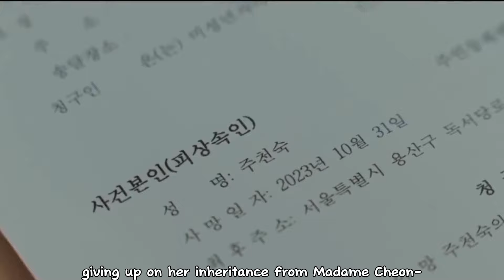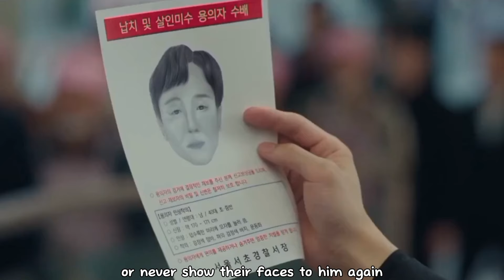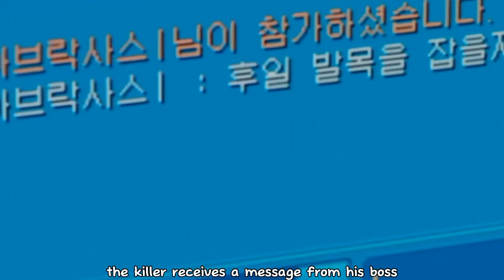He will make sure to stay by her side whatever comes their way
They began embracing typical couple activities, and he expressed a desire to share every experience with her. Her happiness became his happiness, emphasizing the mutual joy they found in each other's contentment.